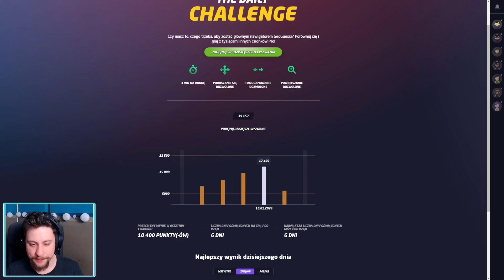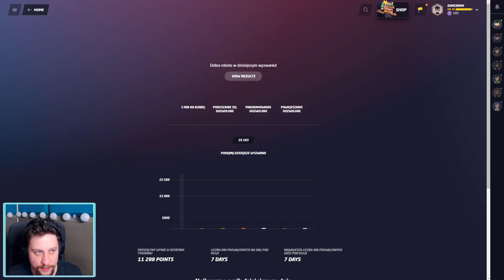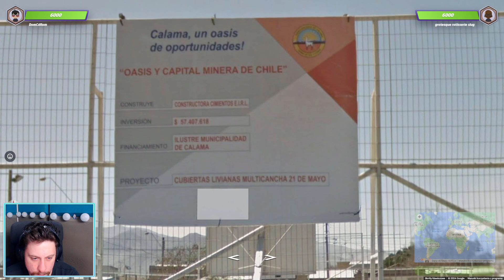CZY AMATOR ROZPOZNA ZADUPIE W GEOGUESSER?